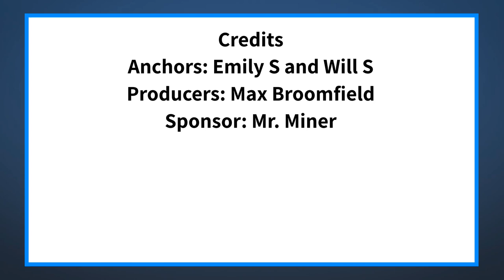The Halo Morning Show 2/16/22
Announcements and more for Wednesday February 16th 2022